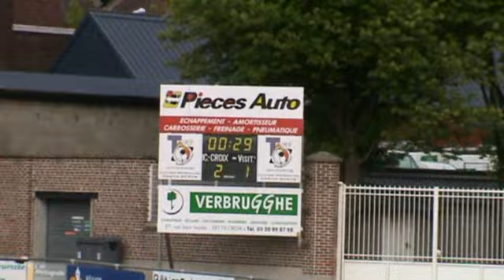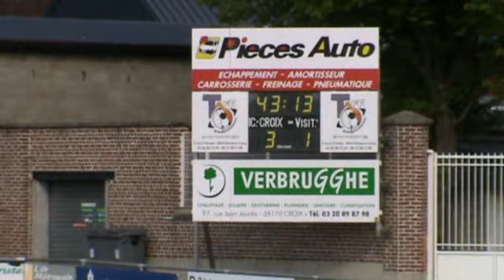SENIORS A IC CROIX CAMBRAI 13 JUIN 2010